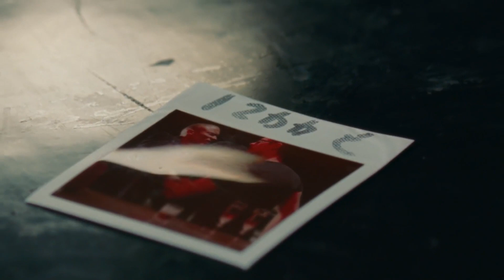No Good Rush (Amy Winehouse v The Seatbelts)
No Good Rush

Mashup remix
Vocals/Video: Amy Winehouse "You Know I'm No Good",
Instrumentals: The Seatbelts "Rush"

Made using 100% Recycled Material
All rights to Original Content Creators